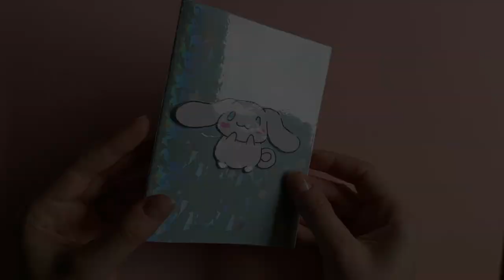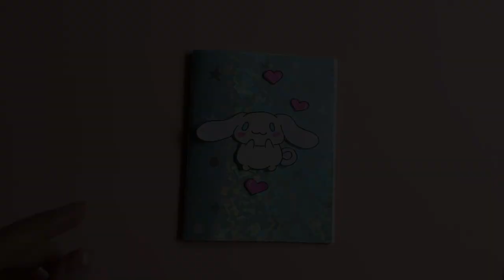Cute Cinnamoroll Paper Notebook - DIY (no glue) | tutorial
Cute Cinnamoroll paper notebook.